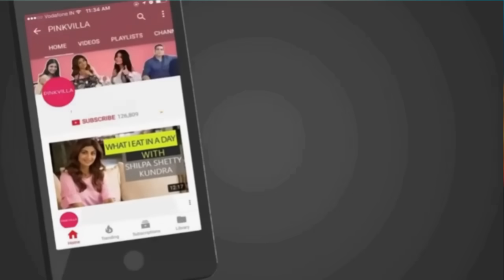"මට බෑ තවත් ඔයාගෙ අම්මයි තාත්තයි ඉන්නවනම් මේ ගෙදර ඉන්න...හැම එකටම හොට දානවා,,, ඒ මදිවට අපිරිසිදුකම."